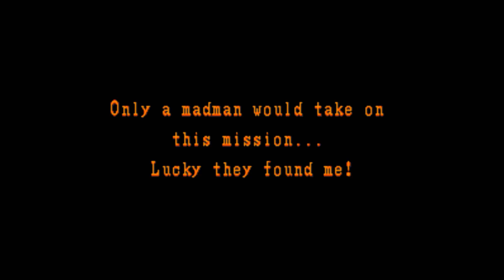UN Squadron on the SNES | CruachanKeith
Grab a beer or some vodka, or both, and join me as we take a trip down Super Nintendo memory lane!